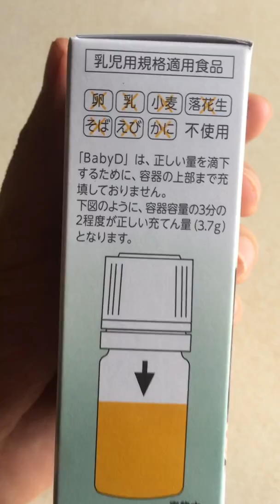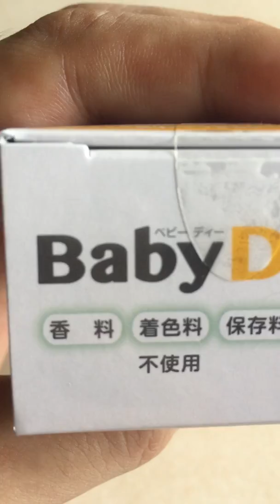vitamin d cho trẻ sơ sinh của nhật